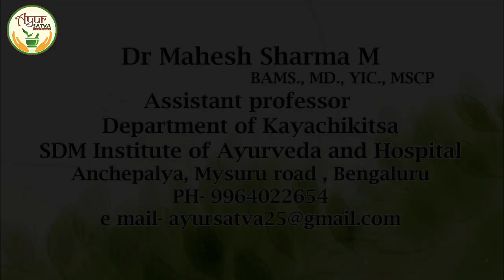ಸಾಂಕ್ರಾಮಿಕ ರೋಗ (Infectious Diseases) ಹರಡುವ ವಿಧಾನಗಳು..!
ಸಾಂಕ್ರಾಮಿಕವಾಗಿ ರೋಗಗಳು ಯಾವೆಲ್ಲ ರೀತಿಯಲ್ಲಿ ಹರಡಬಹುದು ಎಂಬುದಕ್ಕೆ ಆಯುರ್ವೇದದಲ್ಲಿ ಉಲ್ಲೇಖಿತವಾಗಿರುವ ಅಂಶಗಳನ್ನು ಈ ವೀಡಿಯೋದಲ್ಲಿ ಹೇಳಲಾಗಿದೆ.